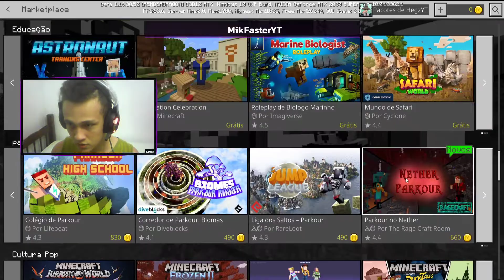NOVOS MAPAS MINECRAFT RAY TRACING - NVIDIA RTX ON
Confira nesse vídeo uma analise dos novos mapas que lançaram para Minecraft RTX Beta! Você pode baixar esses mapas na loja do próprio Minecraft de graça! Não esqueça de ativar a versão Beta RTX!!!

  Configurações principais do meu PC :
  Gigabyte RTX 2080 Super 8GB
  Intel Core i7 9700F
  16GB de RAM